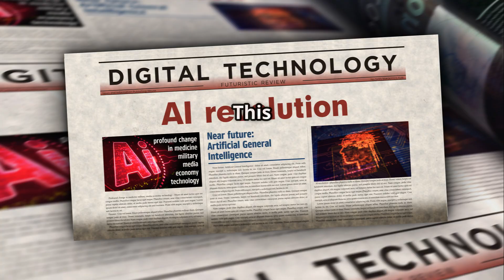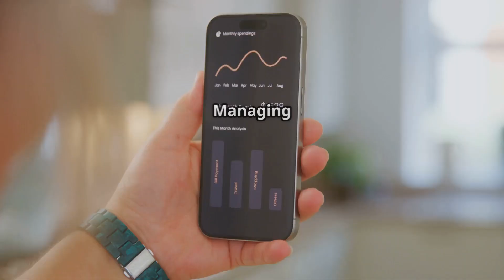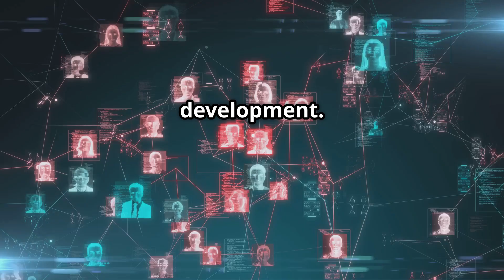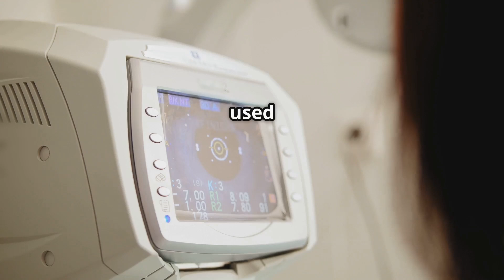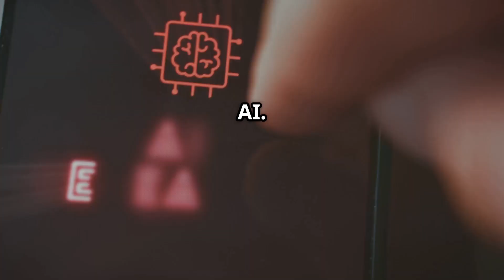How AI Apps Revolutionize Daily Life Wor 2025 03 26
Discover how AI apps are transforming daily life across the globe in our latest video, "How AI Apps Revolutionize Daily Life Worldwide!" From enhancing productivity to improving healthcare, AI technology is making waves in various life contexts. We’ll explore the countries leading the charge in AI adoption, showcasing innovative applications that help people streamline their routines and solve everyday challenges. Join us as we highlight inspiring stories of individuals whose lives have been positively impacted by AI.

OUTLINE:

00:00:00 The Rise of Intelligent Machines
00:01:15 Apps for Everyday Life
00:02:30 A Glimpse into the Future
00:03:22 AI Success Stories